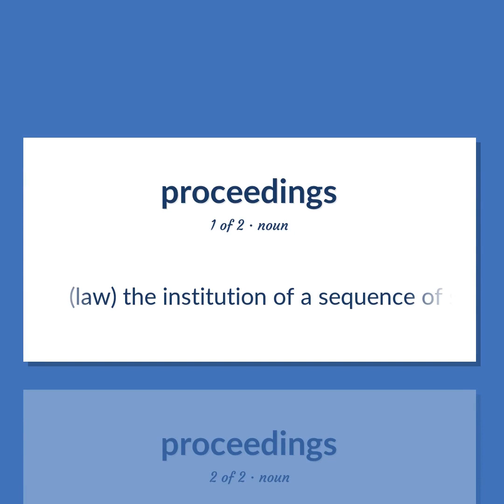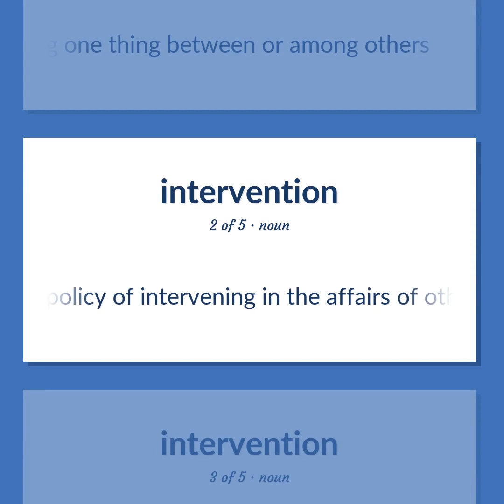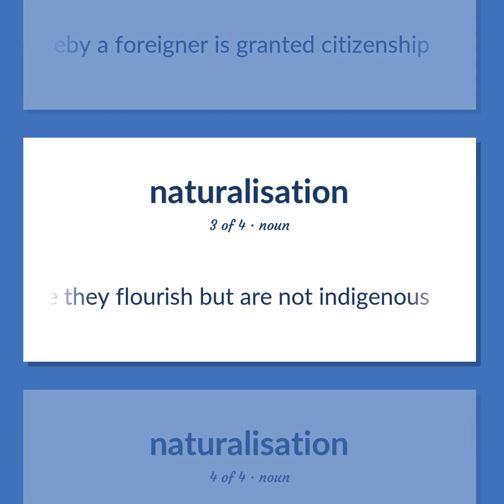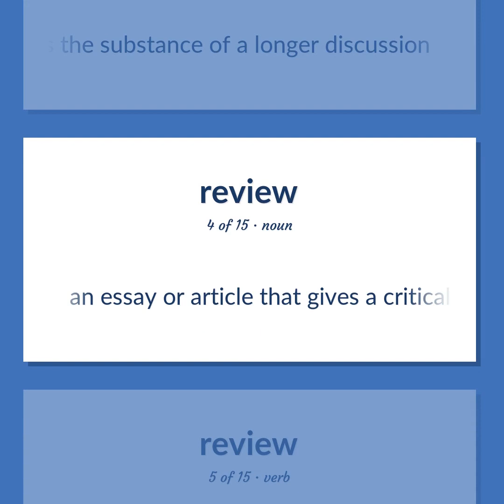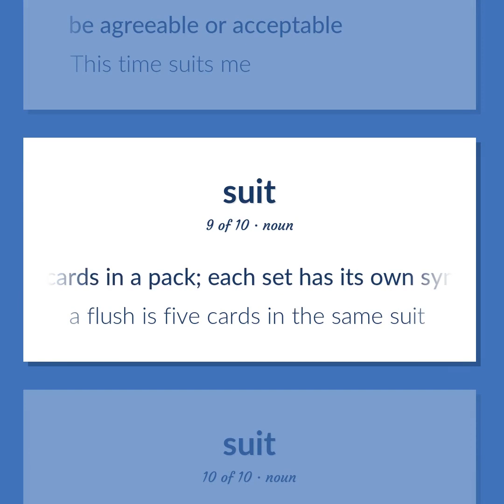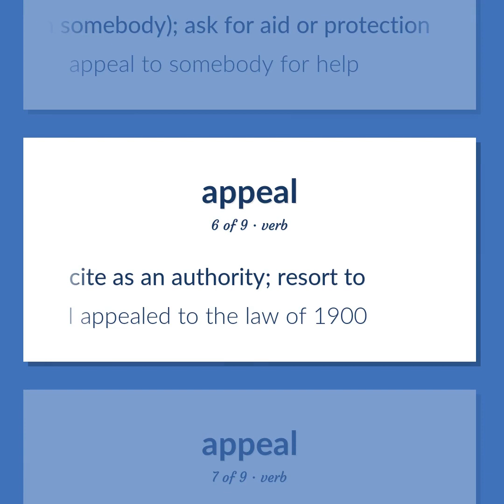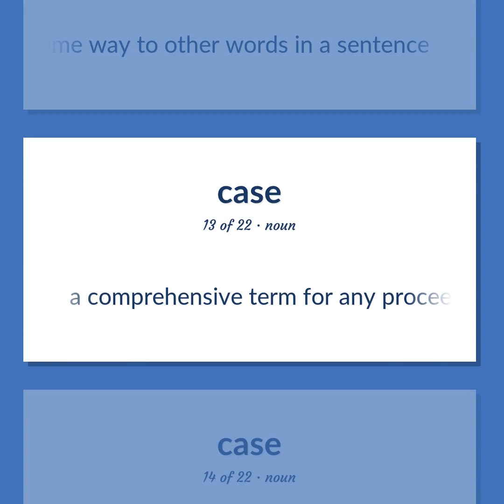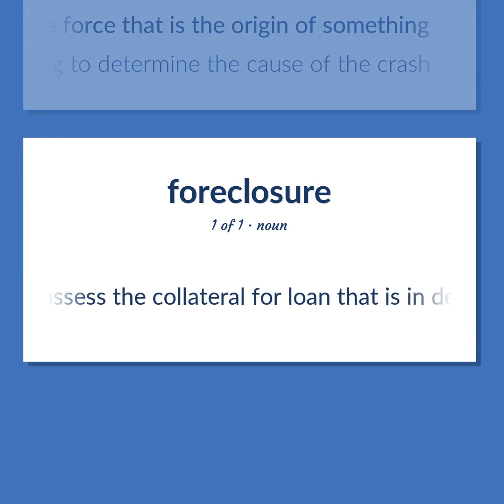Proceedings - 131 English Vocabulary Flashcards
PROCEEDINGS meaning. Following our free educational materials, you learn English in a great way with ease and efficiency.